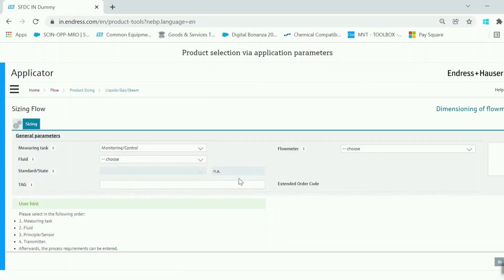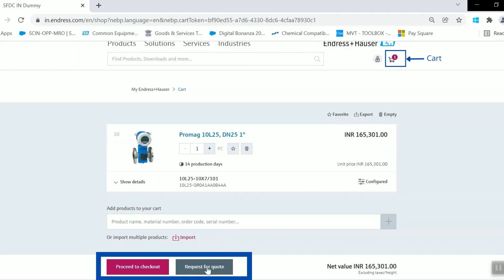Applicator - My Endress+Hauser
Want to quickly find the 'best fit' product for your application? Applicator is a convenient tool for selection and sizing the appropriate measuring instrument.